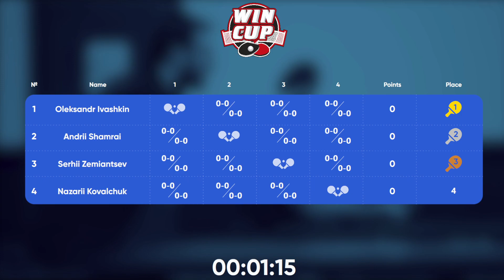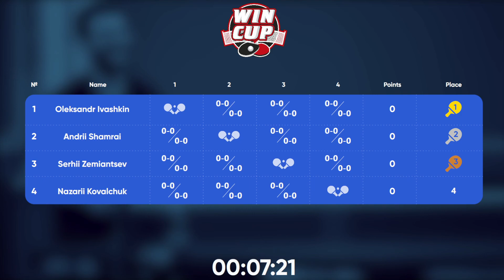19:00 Oleksandr Ivashkin - Andrii Shamrai West 5 WIN CUP 06.08.2023 | TABLE TENNIS WINCUP